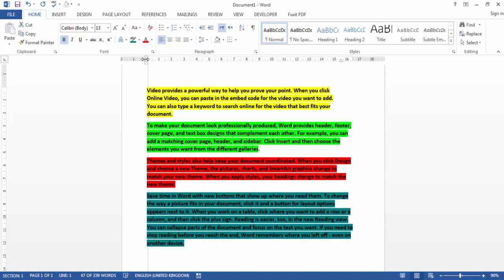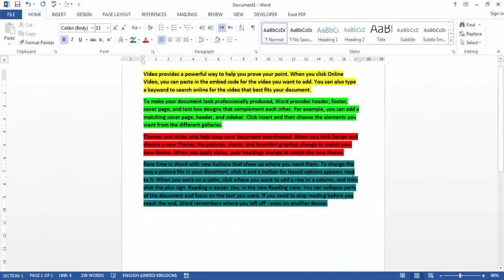Adjust Margin and Spacing in MS Word